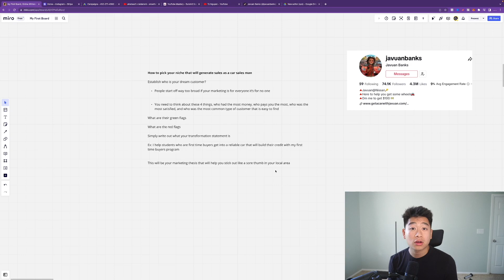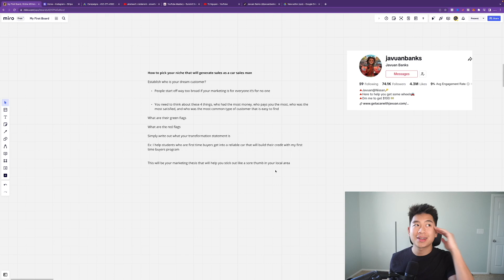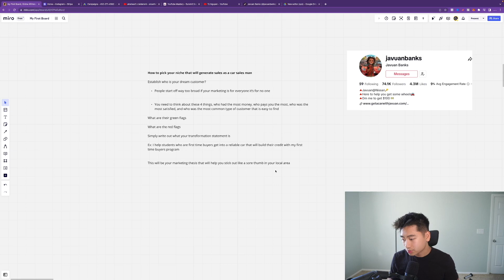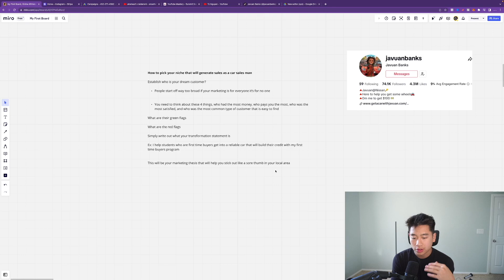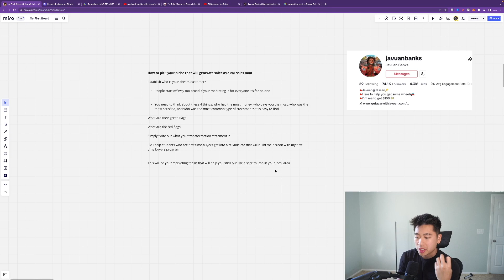How to get Quality leads from Instagram and Facebook as a car salesman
🔥🔥SEE ALL OF TJ’S TRAINING HERE🔥🔥